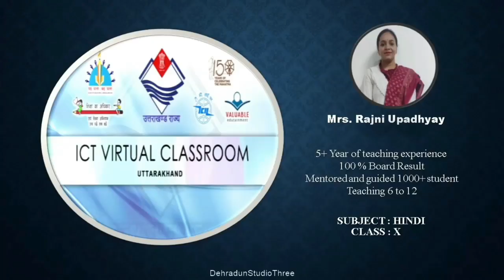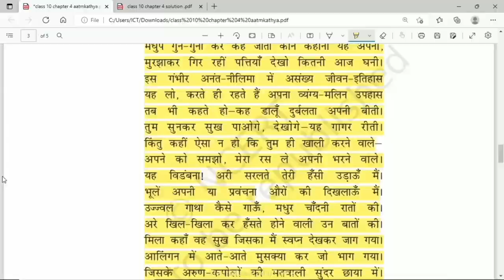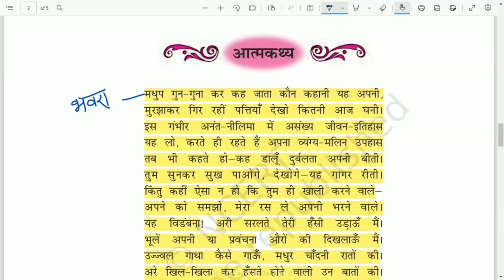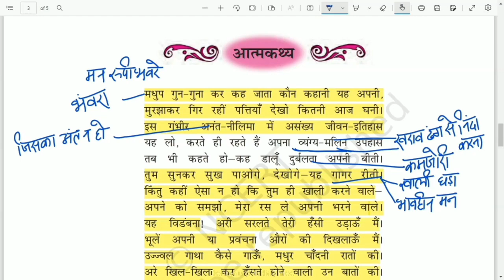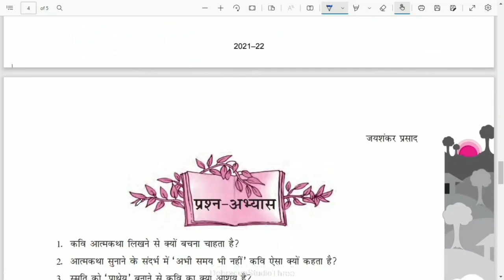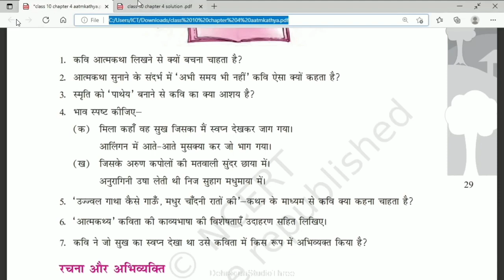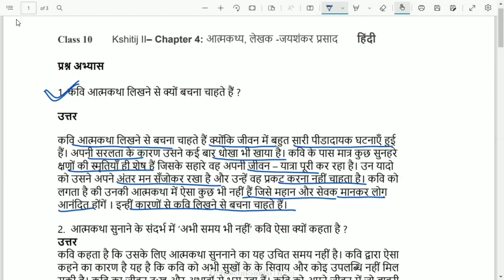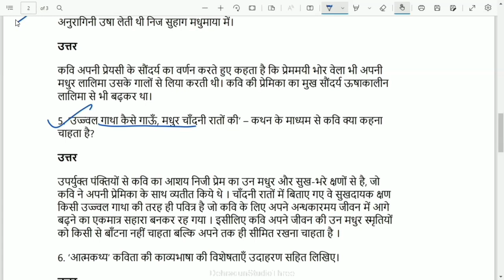कक्षा: 10, विषय:हिंदी, भाग: 10 (26.05.2022) आईसीटी वर्चुअल क्लास रूम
26052022_09.35am to 10.10am_Hindi_Atmakatha_Mrs Rajni Upadhyay_X_Part 2